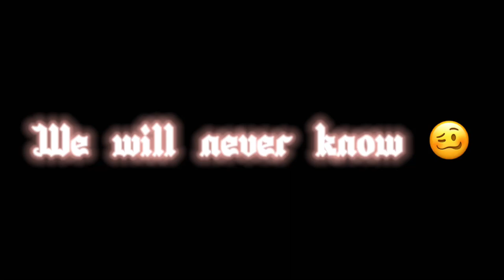Choices with my doggie...